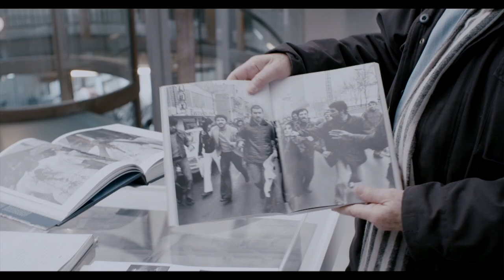نگاهی به مستند «عباس به روایت عباس» در گفتگو با کامی پاکدل، کارگردان فیلم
عباس عطار، عکاس برجسته ایرانی که بیشتر به نام کوچکش شناخته می‌شد و عضو تاثیرگذار آژانس عکاسی مگنوم بود، در سال ۱۳۹۷ در سن ۷۴ سالگی از دنیا رفت. عباس در طول زندگی حرفه‌ای پربارش از رخدادهای مهمی در سراسر جهان عکس‌های به یادماندنی گرفت. اخیرا مستندی به نام «عباس به روایت عباس» ساخته شده که در هفته‌های پایانی عمر او فیلمبرداری شده و روایت خود عباس از زندگی هنریش است. در این برنامه تماشا پای صحبت کامی پاکدل، کارگردان این فیلم نشستیم.